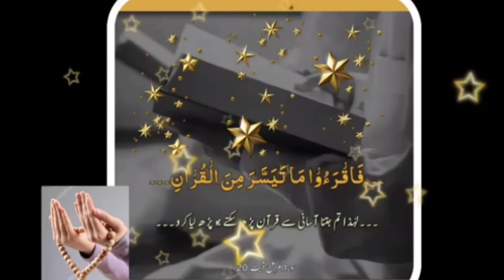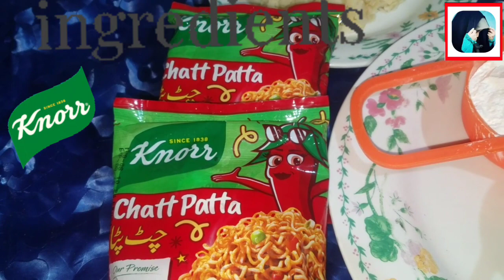Kannur Maggie Recipe | Meggie Masala Tikki Recipe in Hindi | Kannur Maggi